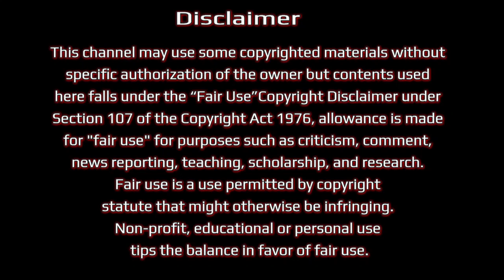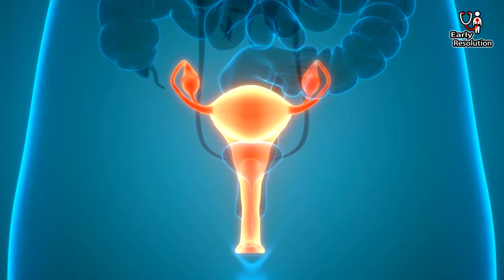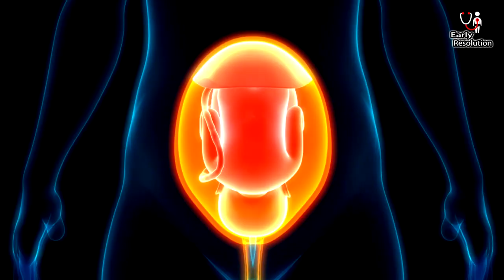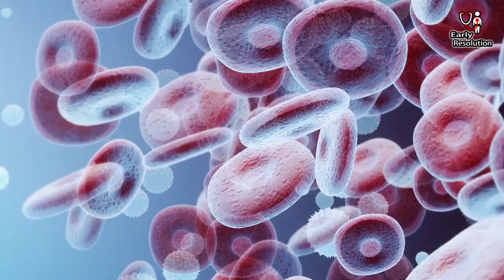How Long Do You Bleed After a Natural Miscarriage । Miscarriage Bleeding How Long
Welcome to our latest video on miscarriage, where we discuss the symptoms, causes, and treatment options for this unfortunate experience. Miscarriage is a common occurrence, often happening in the early stages of pregnancy before 20 weeks. We delve into the causes, including age, weight, health infections, hormonal imbalances, and environmental factors. We also cover the symptoms, such as light spotting and bleeding, abdominal pain, and passing of tissues. The duration of miscarriage bleeding can vary, lasting from 24 hours to one month. We outline treatment options, including medication or suction procedures like D&C, and provide advice on regular health checkups, lifestyle habits, and exercise.

Video Chapter:

00:02 - Introduction to the topic of miscarriage.
00:05 - Discussion on miscarriage symptoms and causes.
00:11 - Explanation of how long miscarriage bleeding can last.
00:14 - Differentiating between miscarriage bleeding and normal bleeding.
00:19 - Treatment options for miscarriage, including medication and D&C.
02:09 - Information on how long miscarriage bleeding may occur.
02:17 - Mention of silent miscarriages and disappearance of pregnancy symptoms.
02:22 - Treatment options to stop miscarriage bleeding, including medication and D&C.
03:34 - Recovery process after D&C and use of birth control pills.
03:57 - Importance of regular health checkups and addressing underlying causes.
04:19 - Encouragement to subscribe to the channel, like the video, and share with others.
04:36 - Conclusion and thanks for watching.

*Miscarriage
*Causes of miscarriage
*Symptoms of miscarriage bleeding
*How long miscarriage bleeding occurs
*Treatment option to stop miscarriage bleeding